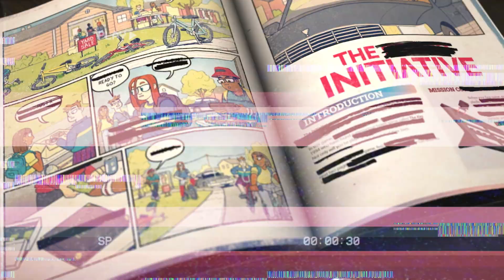The Initiative: Board Game Preview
The Initiative is a cooperative board game of Story, Strategy, and Codebreaking.Visit UnexpectedGames.com for more information.